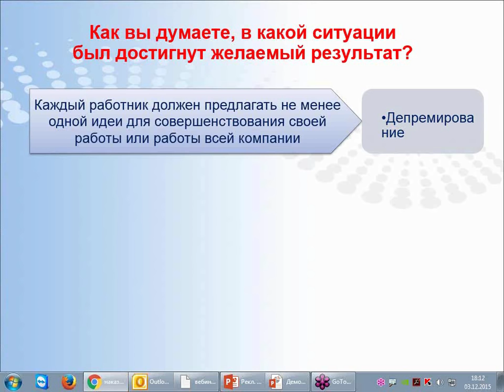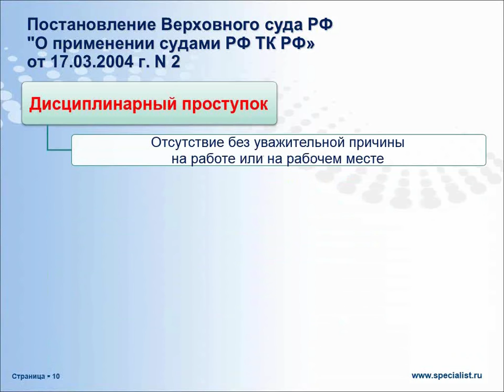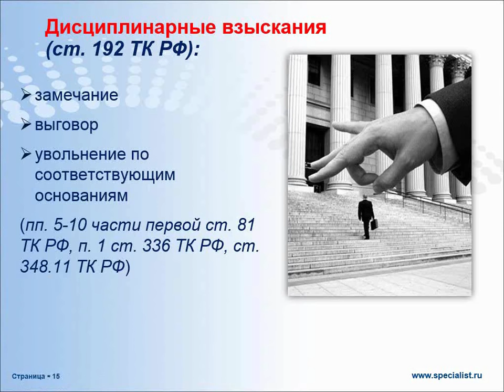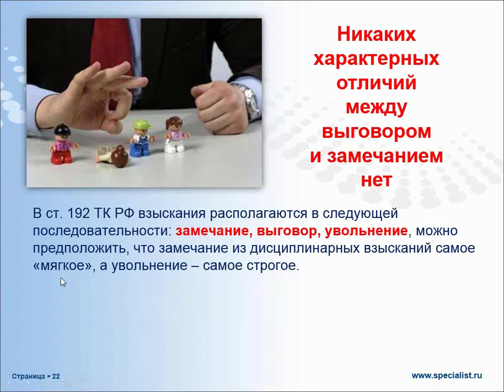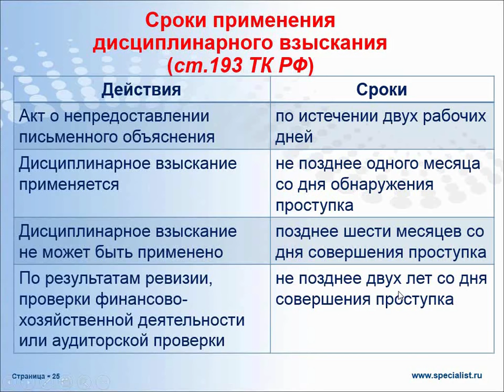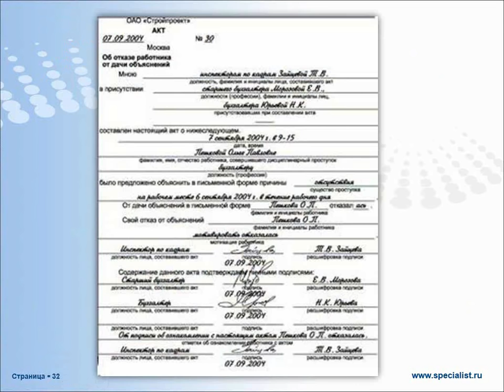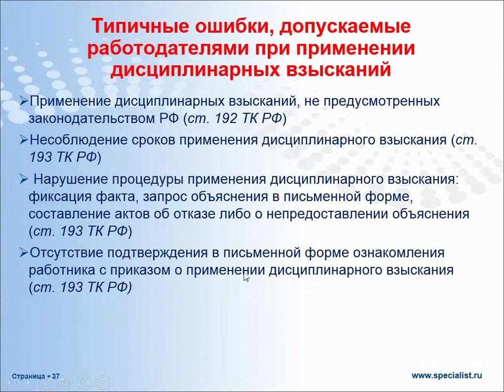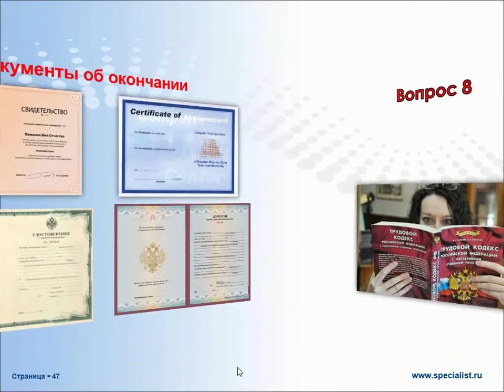Виды и правила применения дисциплинарных взысканий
Как и когда можно наказать работника? Какие взыскания правомерно применить в этом случае? Эти вопросы интересуют не только специалистов по HR (менеджеров по персоналу и работников кадровых служб), но и руководителей государственных и частных организаций, а также владельцев крупного и мелкого бизнеса.

В ходе бесплатного вебинара учебного центра "Специалист" вы узнаете:
- Можно ли уволить работника за опоздание или за отказ присутствовать на субботнике?
- Когда и как именно допустимо применять штрафы или депремирование?
- В чем законодательная разница между «замечанием» и «выговором»?
- Есть ли сроки давности для применения дисциплинарного взыскания?
- Как юридически правильно нужно оформлять взыскание?
- Существует ли отрицательная мотивация и для чего она применяется?
- Типичные ошибки работодателей при применении взысканий.

Изучаемые вопросы будут иллюстрироваться примерами из реальной российской судебной практики.

Семинар ведет кандидат юридических наук, сертифицированный специалист в области управления персоналом, член Национального союза кадровиков России Ольга Юрьевна Светлышева.